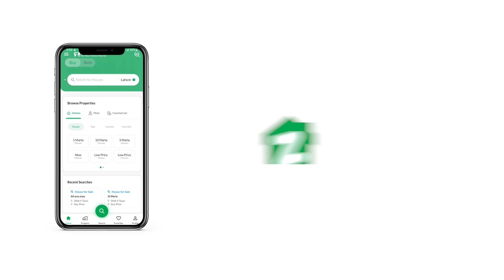375 SQYD HOUSEFOR SALE IN ASKARI 5 MALIR CANTONMENT CANTT KARACHI